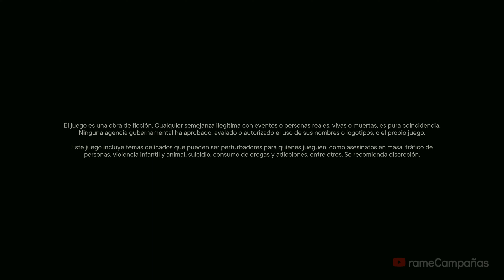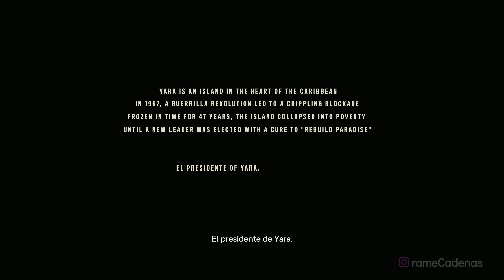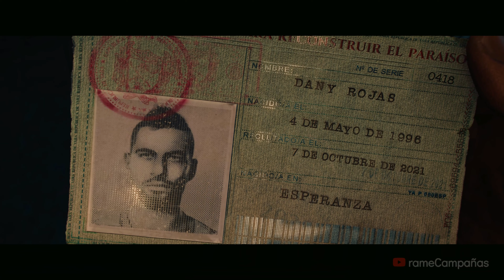Far Cry 6 Gameplay Español Latino Campaña Parte 1 (4K 60FPS) 🕹️ SIN COMENTARIOS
Far Cry 6 Gameplay Español Latino Campaña Parte 1 y hasta el capitulo final incluirá la campaña del juego completo Far Cry 6 en Xbox Series X. Este juego de Far Cry 6 está grabado en 4K 60FPS HDR en Xbox Series X e incluirá la historia del juego completo y la película completa; todos los finales y todas las peleas de jefes estarán presentes en este walkthrough.

La historia se desarrolla en Yara, una isla ficticia del Caribe, bajo un régimen fascista inspirado en el gobierno de Fulgencio Batista quien ejerció el poder de forma dictatorial en Cuba y fue derrocado por la Revolución de 1959.​ Por tal motivo el equipo de Ubisoft viajó a Cuba para entrevistarse con antiguos guerrilleros que participaron en el bando revolucionario liderado por Fidel Castro.2
El jugador se une al bando guerrillero, que intenta derrocar al antagonista Anton Castillo o "El presidente" cuya voz y modelado lo da Giancarlo Esposito. Anthony González por su parte, interpreta al hijo y presumiblemente futuro dictador: Diego. Curiosamente, Anton lleva el apellido de otro dictador latinoamericano: el fascista guatemalteco Carlos Castillo quien ejerció el poder de forma dictatorial tras derrocar al gobierno de Jacobo Árbenz en 1954.

▬▬▬▬▬▬▬▬▬▬▬▬▬ஜCONTACTOஜ▬▬▬▬▬▬▬▬▬▬▬▬▬

▬▬▬▬▬▬▬▬▬▬▬▬▬ஜETIQUETASஜ▬▬▬▬▬▬▬▬▬▬▬▬▬